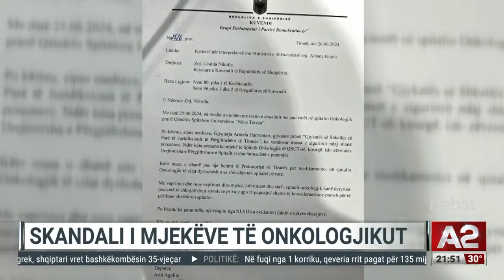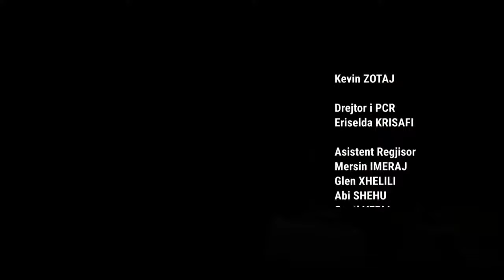Debati i ashpër i Ervis Iljazajt, Arion Sulos e Ilir Kalemajt për SPAK, Ramën e Berishën